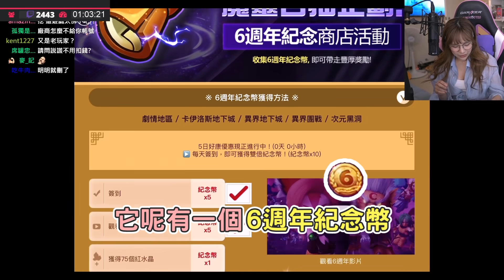解開束縛！重生吧歐氣《魔靈召喚》六週年100抽大挑戰！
為了慶祝魔靈召喚 6周年~~
看歐洲公主莓莓子解開束縛召換歐氣，誠意滿 滿 滿!!!

這次送100抽真的很佛心啊~
其實3星和4星角也很重要，只要搭配得好也是很強得
歡迎大家一起分享你的百抽成果唷

現在登入就有百抽免費送，破百塔加碼送五星卷

    ✭ 開播時間：下午場 13:00 - 17:00
                             晚上場19:00 -  24:00